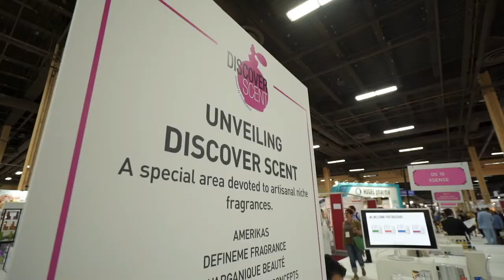WAVE GEL - New Product